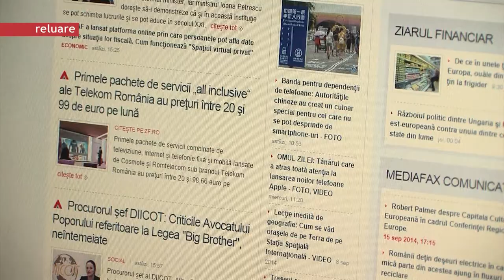Ordinea de zi 09 03 2015